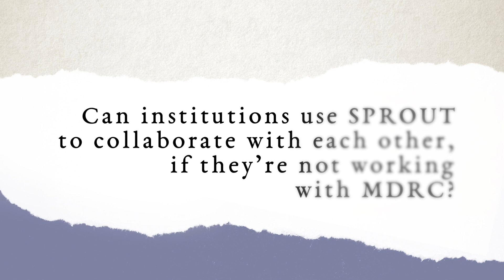SPROUT: A Comprehensive Cloud Platform for Social Policy Research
In this three-minute video, John Diamond, MDRC’s Director of Knowledge Management and Institutional Learning, describes SPROUT, the world’s first comprehensive cloud platform for social policy research. Developed by MDRC, the platform offers researchers, federal agencies, service providers, and other organizations new ways to work together to tackle challenges of social policy and practice. SPROUT provides organizations with a place to securely store, manage, and analyze their data, all while controlling what data—if any—should be shared with external partners.